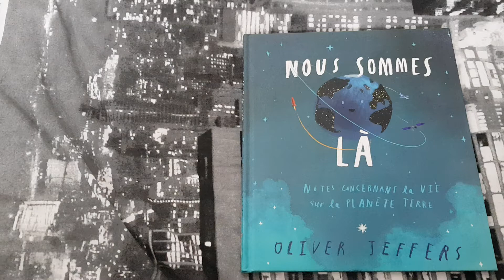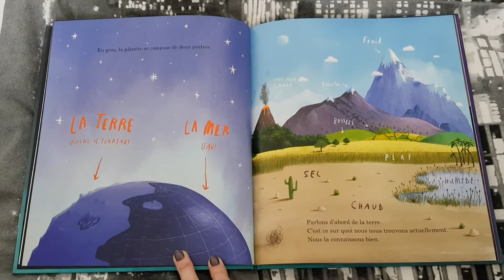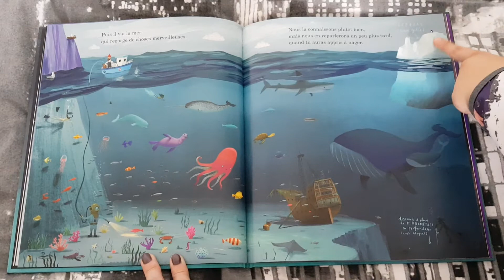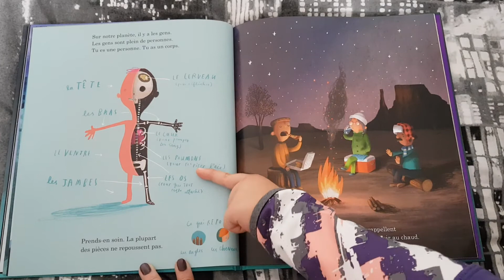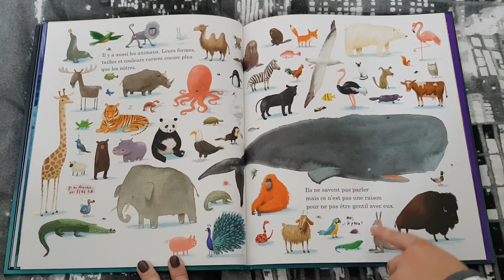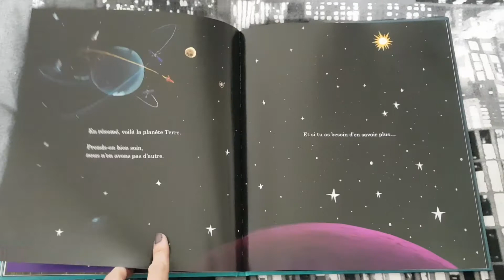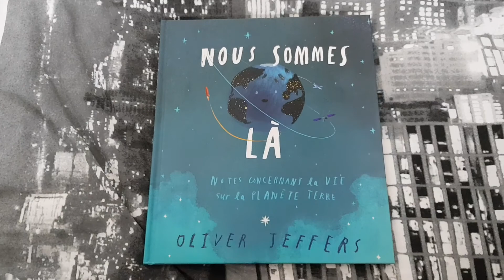Nous sommes là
Pour fêter les 10000 vues des "Lectures d'Arya pour Nyna" 😊